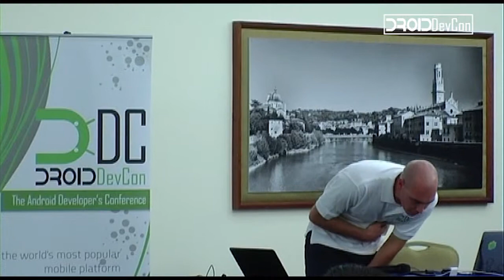DROIDDevCon 2012 - Alfredo Morresi - Un Android che parla e ci ascolta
Scopo di questo talk e' esplorare alcune possibilita' offerte dalla piattaforma Android ed avvicinarsi ad applicazioni sempre piu' touchless, che sanno riconoscere cosa diciamo e parlare con noi, dove il conversare sostituisce il tappare.